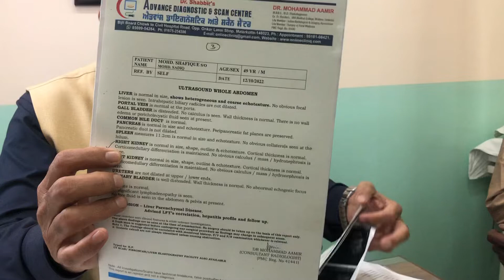181 Removal of renal calculus,recovered chronic hepatitis C November 30, 2022